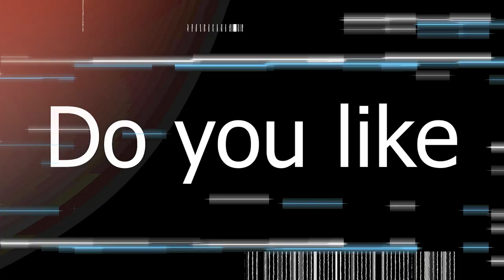JOE IS A BUM! |【Digimon Adventure 2020】EPISODE 7 REACTION!!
Episode 7 was pretty okay. Honestly a little more slowed down compared to last week, but still not terrible. More world building and character building. Episode 8 sees SOMEONE WE'VE BEEN WAITING FOR FOR AWHILE NOW!!

Do you want me to make more Digimon Content?

About Digimon: It's the year 2020. The Network has become something humans can no longer do without in their daily lives. But what humans don't know is that on the other side of the Network is the Digital World, a realm of light and darkness. Nor are they aware of the Digimon who live there. Fifth grader Taichi Yagami]s mother and little sister Hikari went to Shibuya, and now they're aboard a runaway train. Taichi hurries to Shibuya to save his mother and sister, but the instant he heads toward the station platform... a strange phenomenon befalls the DigiDestined, and Taichi goes to the Digital World!